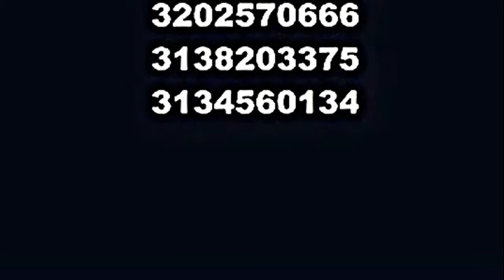HECHIZERO GHANA NATGEO TRIUNFE EN EL AMOR, BRASIL 2014, 3202570666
NATGEO TABU LATINOAMERICA 2014 TABOO SOCIEDAD DE BRUJOS BRUJERIAS SANTERO BOGOTA SANTERO COLOMBIA SANTERO COLOMBIANO SANTERO BOGOTANO TABU LATINOAMERICA CHAMAN NATIONAL GEOGRAPHIC CHAMAN SUB20 TOLIMA BRUJO CM& LA NOTICIA EL VENTILADOR CABLE NOTICIAS 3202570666 BRUJO DE MEXICO NAVIDAD PEÑALOSA BRUJO DE BRUJAS TESTIGO DIRECTO CHAMAN LLANERO BRUJO BOGOTA RCN CHAMAN RCN DC CUENTA DC CUENTA CANAL CAPITAL HAGOS chaman rcn curo toda clase de males de amor,suerte y salud PACTOS CON EL DIABLO BRUJ EN COLOMBIA SANTEYRUS BRUJO BOGOTA Cura para el alma padre chucho CACICA LLANERA BRUJO DE BOGOTA,BRUJO DE COLOMBIA brujo de estados unidos brujo de españa padre chucho